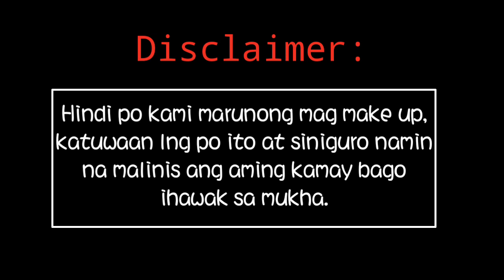No mirror make up Challenge (First Vlog) | Shessums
make up used

Camera used

Sisters who do challenges together for fun.

Hope you enjoy watching the videos as much as we enjoy doing them. ☺️

Shessums=sissums

Inspired by our idols: Alex Gonzaga , Cong tv , Ivana Alawi , Kristell Fulgar , Leti Sha , Lloyd Cadena , Niana Guerrero , Raffy Tulfo , Ranz Kyle , Roanne and Tina , Trinidad Siblings , Ja Mill , Viy Cortez , Zeinab Harake , and many more...